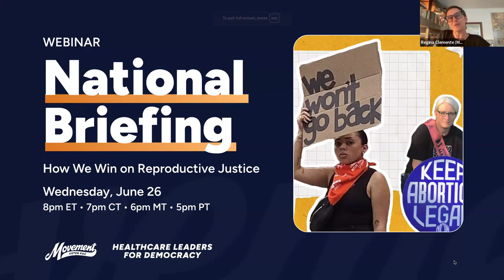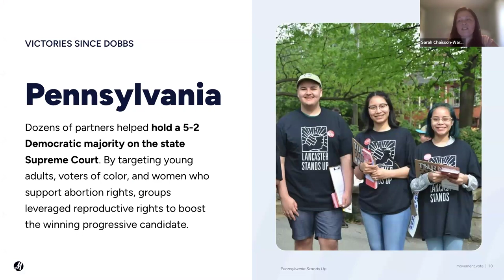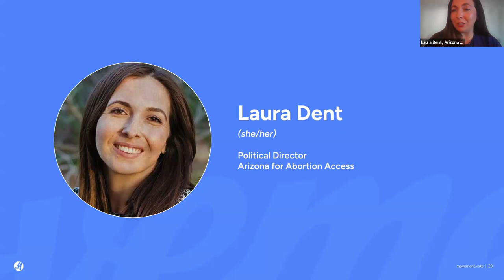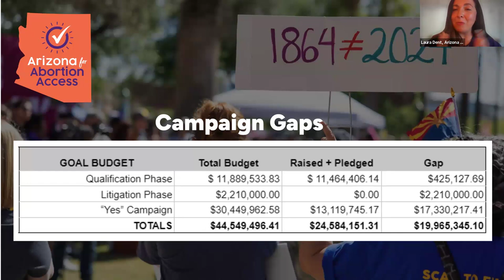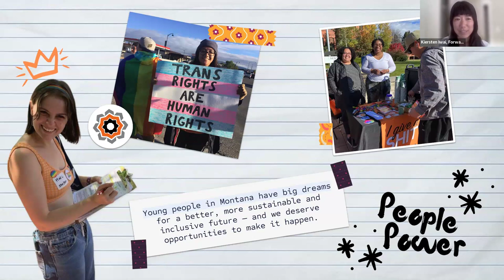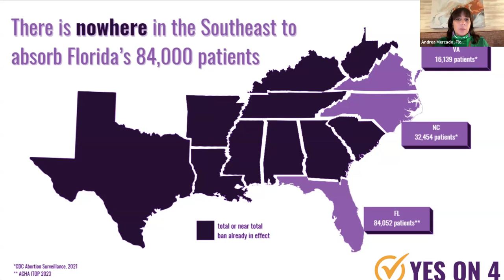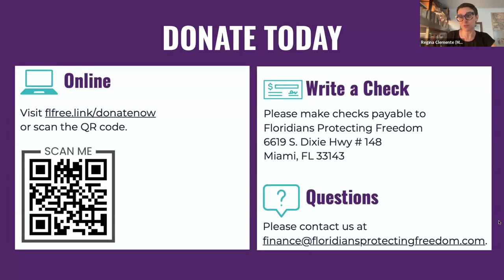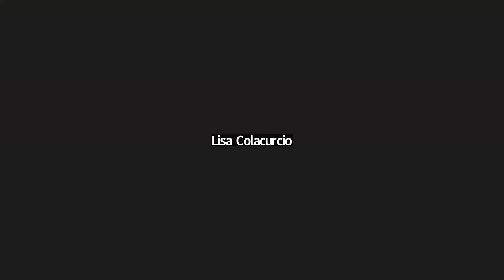MVP June 2024 National Briefing on Reproductive Strategy - June 26, 2024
Reproductive rights are under attack. Grassroots organizations are fighting back. Hear from Movement Voter PAC staff and organizers on the ground about the plan to protect and expand reproductive rights in 2024 by pursuing three key objectives:

1) Win a pro-choice federal trifecta by mobilizing pro-choice swing-state voters.
2) Leverage ballot measures to secure abortion rights and turn out unlikely voters.
3) Build pro-choice state power by winning state Supreme Court & legislative majorities.